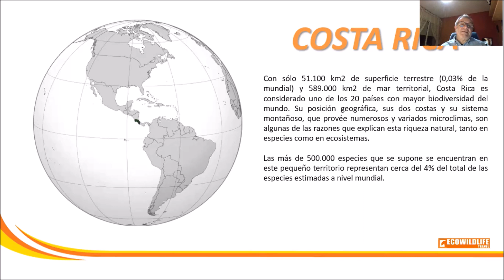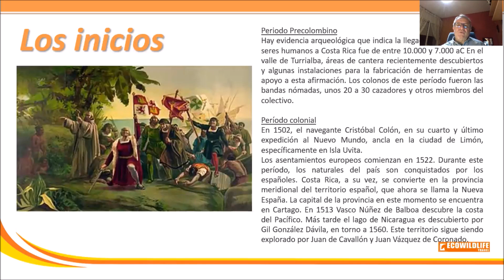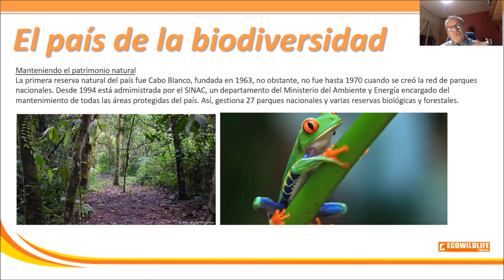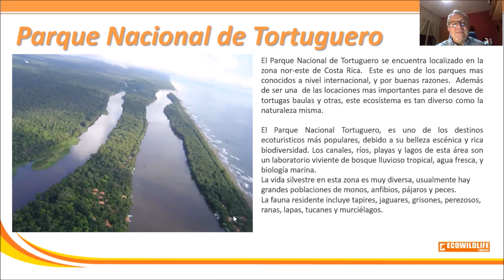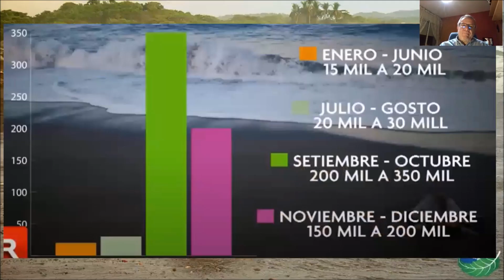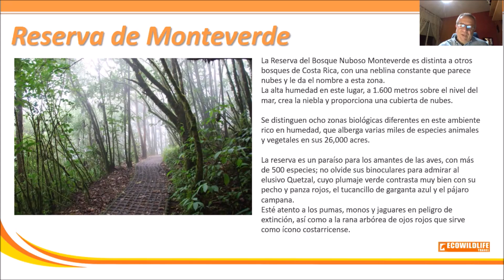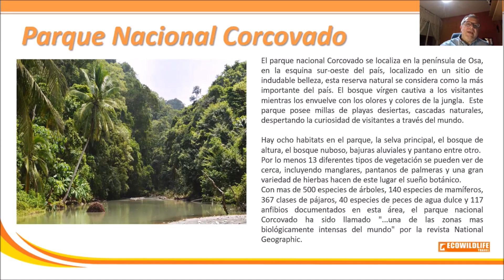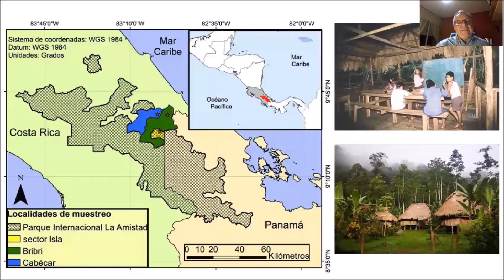PRESENTACIÓN VIAJES A COSTA RICA PURAVIDA COMPARTIRESVIVIR #25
Costa Rica abre sus puertas tras la pandemia y allá estaremos este invierno de nuevo con nuestras viajes a la Biodiversidad.El país más biodiverso de Centro Amería y el más pequeño del mundo que acumula la biodiversidad más grande.

Si queréis acompañarnos tenéis más información en este enlace.